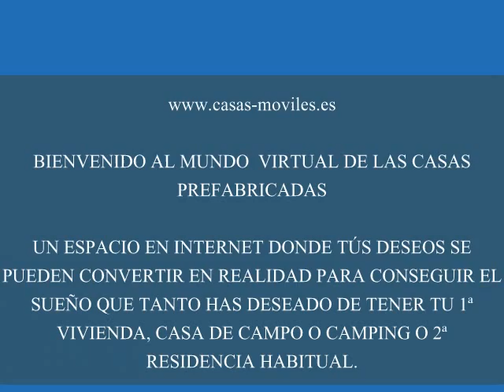BIENVENIDO AL NUEVO CONCEPTO DE CASAS MOVILES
1 ª empresa en España en ventas de casas moviles y mobil home de segundamano y seminuevos. Amplio stock en casas prefabricadas en 1, 2 y 3 dormitorios, salón comedor con calefacción (aire acondicionado según modelo), cocina completamente amueblada y baño.

Visítenos en Madrid y Sevilla

Horario adaptado a sus necesidades de Lunes a Domingo.

Financiamos la compra de su modulo a un interés bajo y con el respaldo de un gran banco.

Llame ya al 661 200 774 y comience a vivir el nuevo concepto de vivienda movil que ya es una realidad en nuestro país y en las futuras próximas décadas.